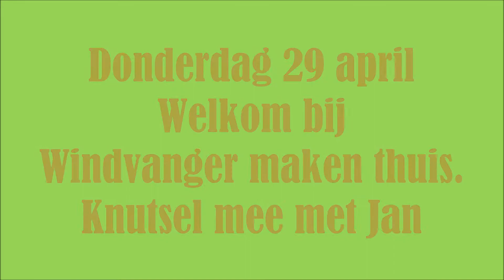Windvangers maken - knutselen met Jan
Evenement voor donderdag 29 april 2021.